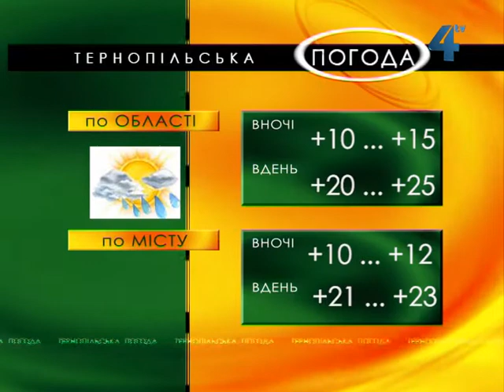Тернопільська погода на 15 серпня